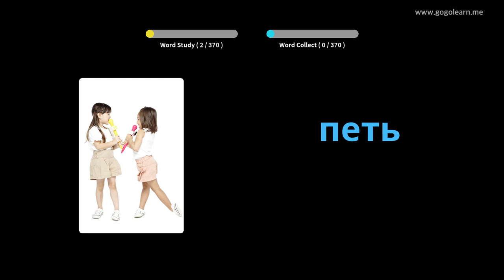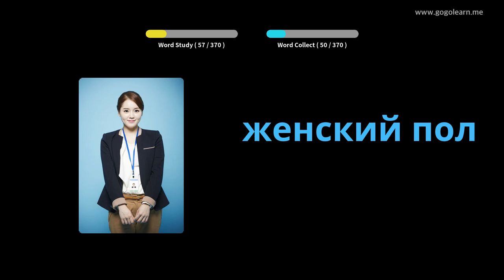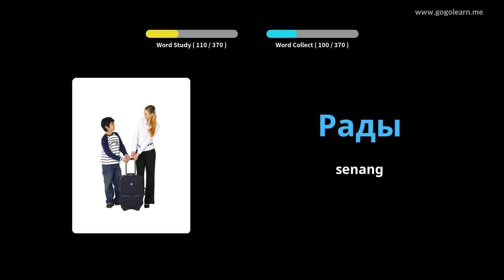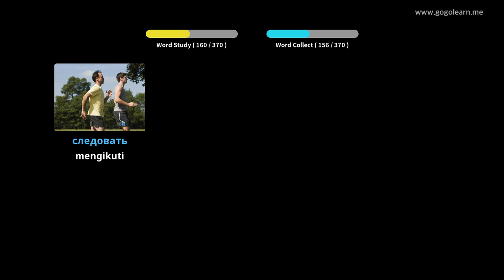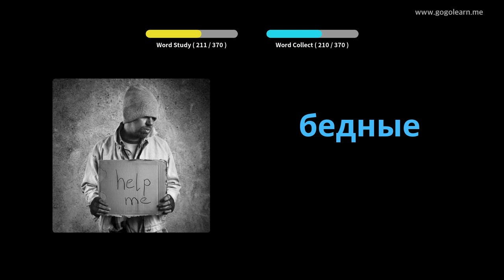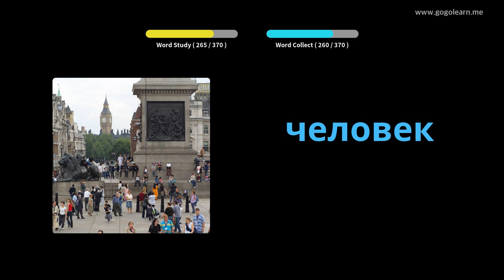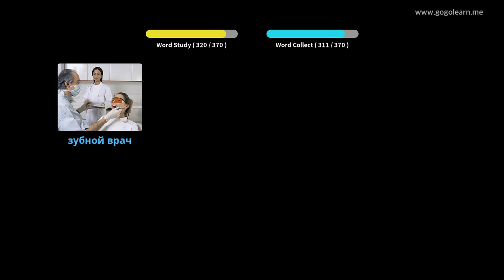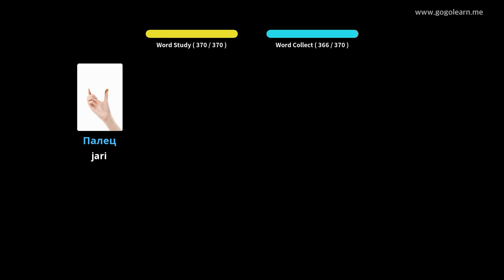Anak-anak Dasar Kosakata Rusia | Golearn